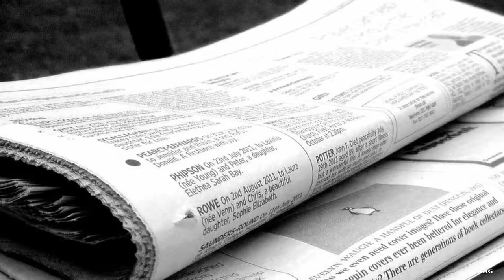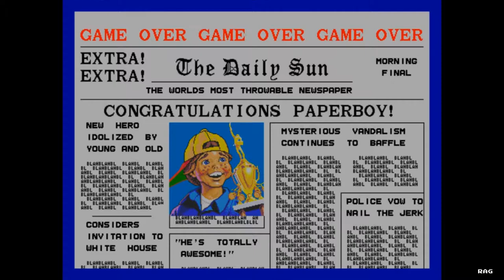Retro Arcade Review #11 - Paperboy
Welcome to Retro Arcade Reviews!!! In this episode, I will be reviewing the arcade classic Paperboy created by Atari in 1985.

Retro Arcade Reviews - Episode #11 Paperboy